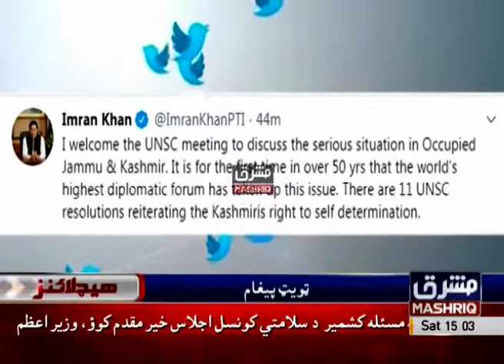Mashriq News Headlines 03:00 PM 17th-August-2019